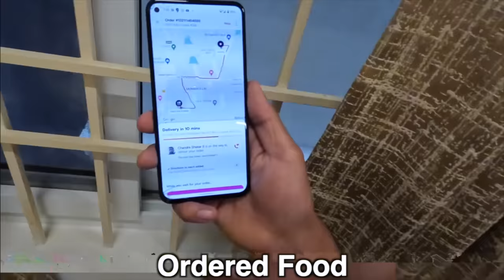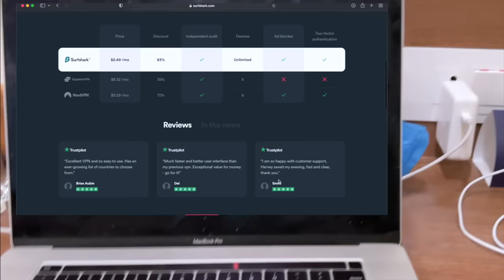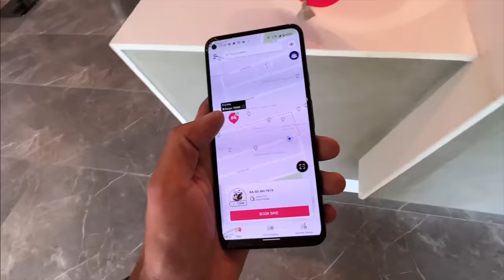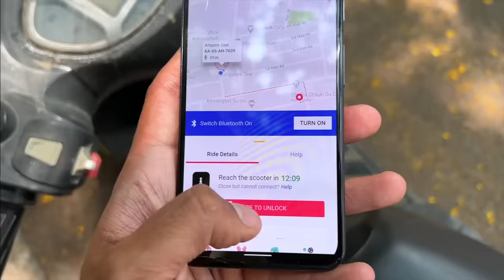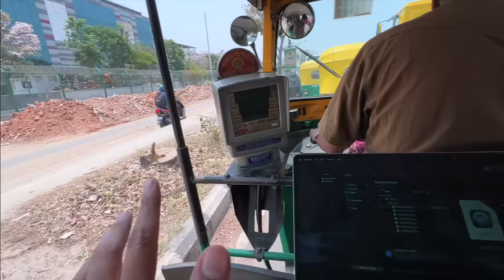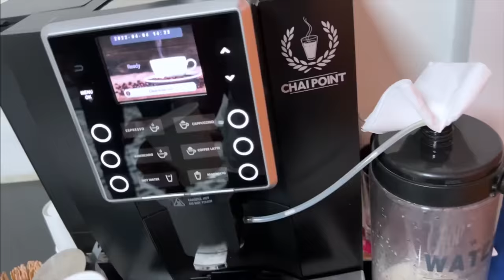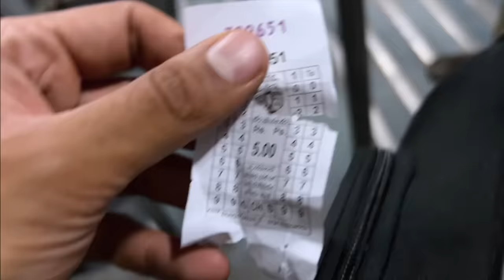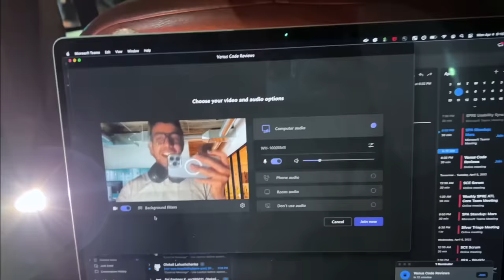A Bad Day of a Software Engineer in India! Bangalore Office!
Vlogging Gear:-
New Camera: